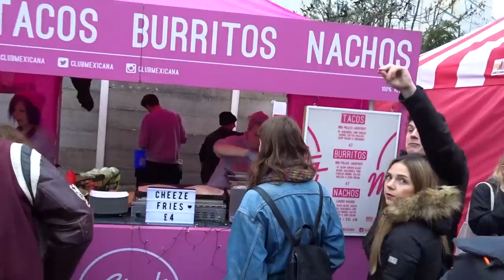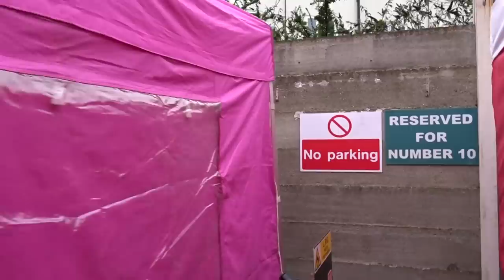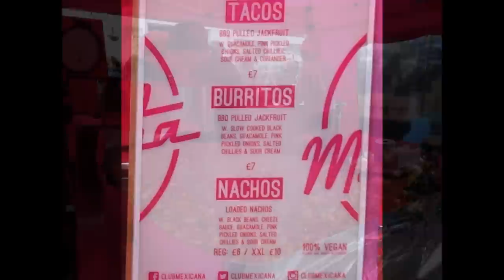BBQ Pulled Jackfruit Tacos, Burritos and Cheeze Fries: Vegan Mexican Street Food by Club Mexicana.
It's very much long overdue that we have finally caught up with these "Vegan Street Food Master's - it's funny that we've never had an opportunity to record them in our very own "chomping ground Camden" but had to wait until they'd set up for a one day event at the recent pop up at FGV Christmas Market (which was organised by the renowned "Fat Gay Vegan") at Hackney Downs Studios, London.

Unlike some well known (& lesser known) fast food restaurants and takeaways, there was no microwave, to be seen at here because thankfully everything was being  freshly prepared in their open kitchen.

You know what they say; seeing is believing, so, at the start of the video you'll see the incredibly long length of the queue of people waiting patiently to get their delicious Club Mexicano fix.

The following items were on their menu on the day:

TACOS: filled with BBQ Pulled Jackfruit, Guacamole, Pink Pickled Onions, Salted Chillies, Sour Cream.

BURRITOS: filled with BBQ Pulled Jackfruit, Slow cooked Black Beans, Guacamole, Pink Pickled Onions, Salted Chillies, Sour Cream.

NACHOS: topped with Black Beans, Cheeze Sauce, Guacamole, Pink Pickled Onions, Salted Chillies, Sour Cream.

CHEEZE FRIES: Crispy Panko Bread Crumb & Beer Battered.

They do have a permanant location 7 days a week in Camden Lock Market; but they are street food "troubadour's" so if you want to know exactly where else they will be next, look out for messages of their schedule on their social media pages (or you could message them).

A special thank you to Muriel & her team who very much welcomed us and graciously allowed us a privileged glimpse into their "street food kitchen" to do the videoing.

We must say that it's extremely refreshing to discover vendors such as this, who serve up pure vegetarian food; simply because you don't have to bother asking if their food contains egg in the ingredients etc. because everything they serve up is 100% vegan!!!

God Bless and Long Live Club Mexicano!!!

(Video recorded on Saturday 17th December 2016)